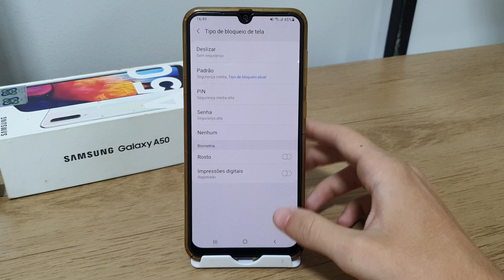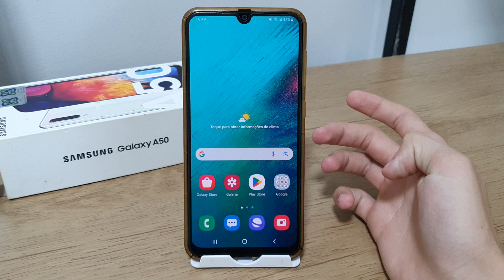Como remover a impressão digital no Samsung A50 e A50s - Passo a passo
Em mais um vídeo aqui no canal quero mostrar Como remover a impressão digital no Samsung A50